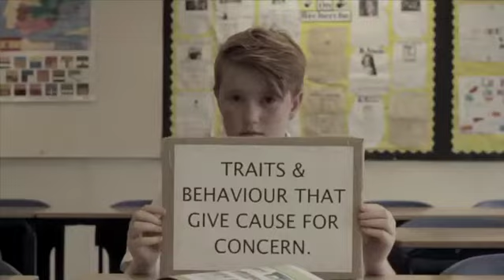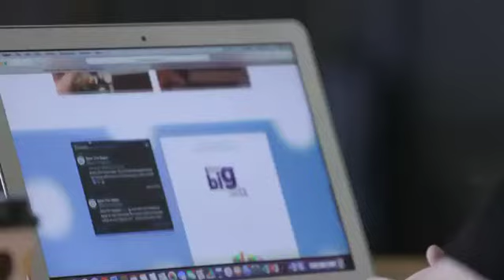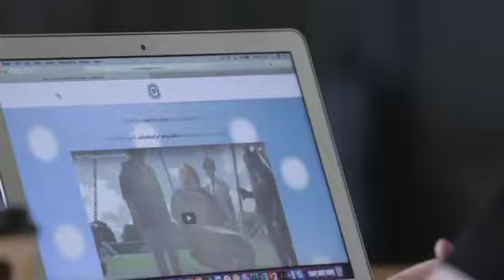Naomi Lea Fix on ITV Wales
Since working with Fixers in 2015, Naomi Lea has gone from strength to strength.

Here she talks about her growing confidence and starting her own charity, Spot the Signs.